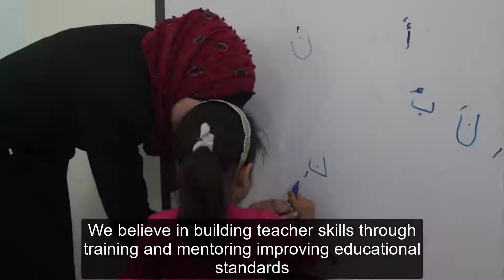Firefly For Syrians Film